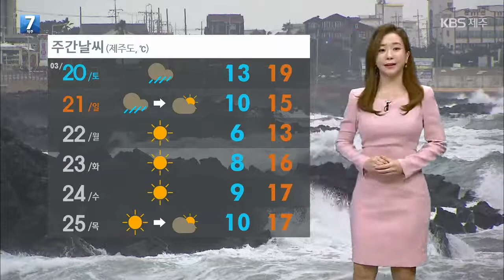[날씨] 제주 내일 저녁부터 20~60mm ‘비’ / KBS 2021.03.18.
내일은 오늘보다 더 따뜻해지면서 봄 기운이 짙어집니다.

 다만 지금 서울 등 수도권 지역의 공기질이 탁한데요.

 미세먼지 주의보는 모두 해제돼서 내일은 경기 남부만 미세먼지 농도 나쁨 수준 예상되고 충남 지역은 오전 한때 나쁨 수준 보이겠습니다.

 내일 아침 기온 서울 8도, 철원 4도로 오늘보다 1에서 4도 높겠고 낮 최고 기온은  서울 19도, 광주 20로 오늘보다 약간 높겠습니다.

물결은 대부분 해상에서 높게 일겠습니다.

 자세한 제주 날씹니다.

 평년 기온을 웃도는 따뜻한 날씨에 벚꽃이 평년보다 8일 일찍 개화했습니다.

 미세먼지 농도는 낮에는 나쁨 수준 보이기도 했지만 현재 좋음 수준으로 회복했고요.

 내일은 저녁부터 비가 시작돼 일요일까지 이어지겠습니다.

 내일부터 모레 토요일까지 20에서 60밀리미터의 강수량이 예상됩니다.

 내일 아침 기온 오늘보다 3, 4도 가량 올라 더 포근하겠고요.

낮 기온은 17도 안팎으로  오늘과 비슷하겠습니다.

 내일 오후부터 전해상의 물결이 높게 일고 바람이 강하겠습니다.

 항해나 조업하는 분들은 유의하시기 바랍니다.

 내일 저녁부터 비가 내려 휴일까지 이어지겠고요.

 비가 그친 뒤 일시적으로 기온이 살짝 낮아지겠습니다.